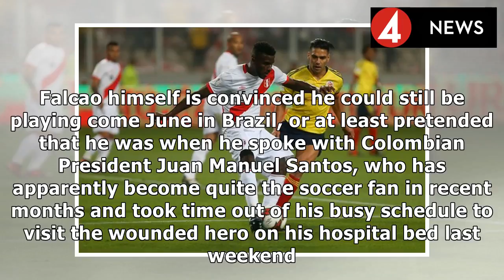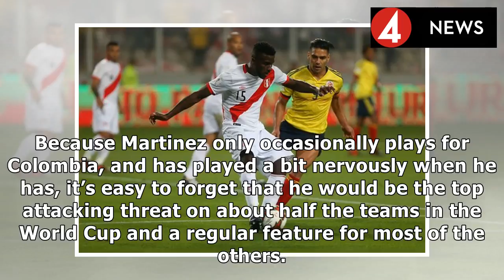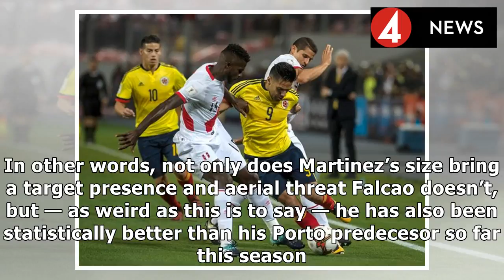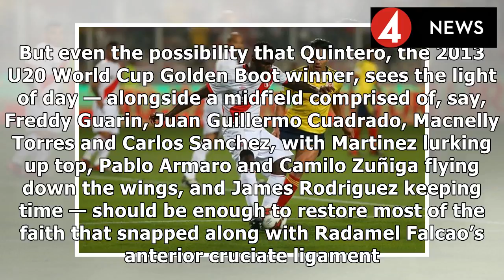COLOMBIA EXPRESS |Falcao or not, don't sleep on colombia